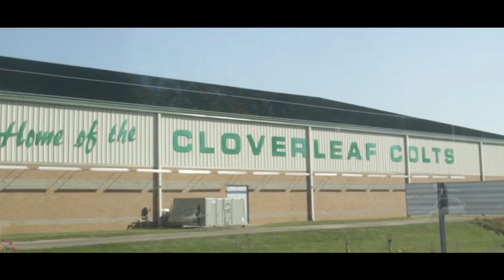Cloverleaf Music Video